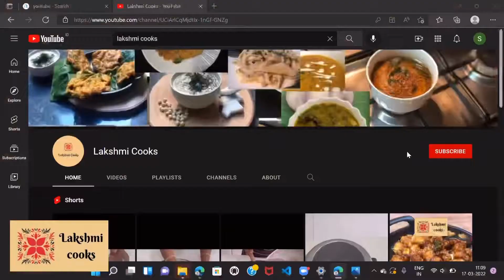கல்யாணவீட்டு சீரகசம்பா நெய்சோறு| Easy Dum in Cooker